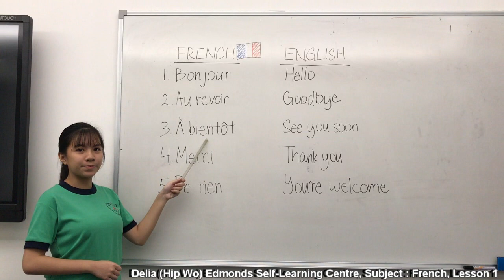Delia (Hip Wo) Edmonds Self-Learning Centre , French Lesson 1 : Basic Expressions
Delia Memorial School (Hip Wo)
Edmonds Self-Learning Centre
Subject : French
Lesson 1 : Basic Expressions
Student Producer : Kenna  (4D1)